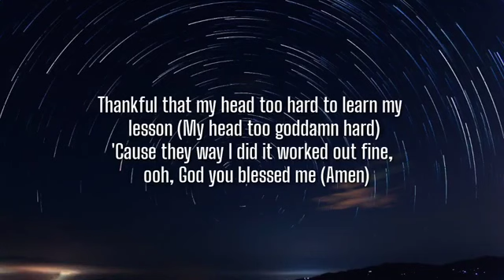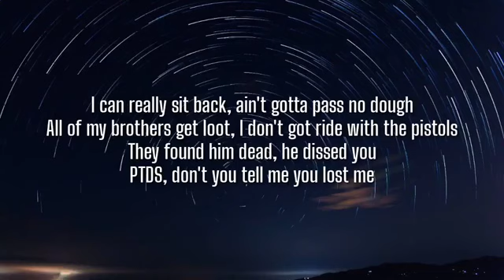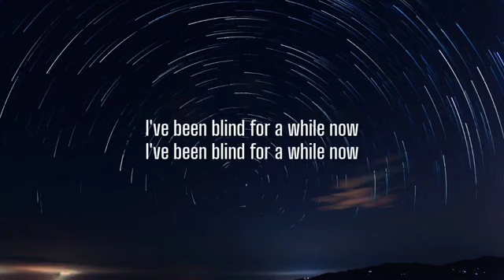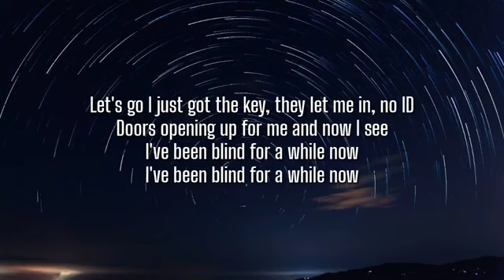DaBaby - BLIND (Lyrics) ft. Young Thug | OneLyrics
[Chorus: DaBaby]
I've been blind for a while now
I just got the key, they let me in, no ID
Doors opening up for me and now I see
(I've been blind)

Hey
Every single goddamn nigga think he next to me (Think he next to who?)
Tomatoes, mustard, mayonnaise
Nigga better catch up, catch up, catch up, catch up
Thankful that my head too hard to learn my lesson (My head too goddamn hard)
'Cause they way I did it worked out fine, ooh, God you blessed me (Amen)
Probably ain't believe me, know a nigga went through hell and back
Now he finally on the TV, now a nigga don't even give a fuck no more
Probably think it's easy, let you know it ain't easy
I fuck her like a bathing ape, she run from the dick like a cheetah
Go
Two toned AP watch on, never see me use it for a clock (Tick, tock)
See they way he fucking up the charts (Hmm)
I wonder if he's gonna stop
And he charge a hundred fifty for the verses now
Pay it ot it never drop
They noticed that a nigga music versatile
Wonder if he ever gonna pop
GO

[Chorus: DaBaby & Young Thug]
Let's go
Yeah

Yeah, I've been quarantined, livin' with my kiddies
Tryna teach me how to cha-cha, ah
Fucked around, left this door open
Now they know that they can't stop me, don't place me in no cop car
Yeah, I'm off probation, so it's low gas I blow
I fall in love with my bitch, so I don't ask no more
I can really sit back, ain't gotta pass no dough
All of my brothers get loot, I don't got ride with the pistols
They found him dead, he dissed you
PTDS, don't you tell me you lost me
Fuck all the rest, none of them bitches are an anomaly
Go the the head whenever dogs with me
God got me riding 'til the sun come, blood on my white ones

[Chorus: Young Thug, DaBaby & Both]